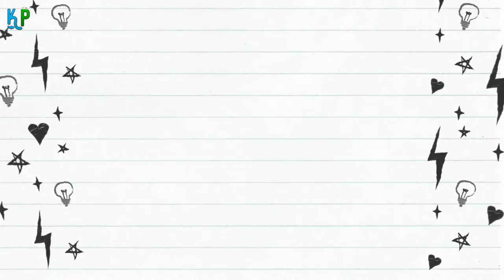You won't believe How long can a rat go without water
You won't believe How long can a rat go without water 🔥 🐶😻 KNOWN PETS

🐹 Best hamsters Food & Supplies:

🐹 Best Hamsters Food:
✔️ Wild Harvest Hamster And Gerbil Advanced Nutrition Diet:
✔️ Kaytee Fiesta Hamster and Gerbil Food:
✔️ Food from The Wild Hamster
✔️ Kordon Oasis 80260 Vita Drops for Hamsters:

🐹 Best Hamsters Treats:
✔️ eCOTRITION Yogies for Hamsters:

🐹 Best Hamsters Houses & Habitats :
► Beds:
✔️ PIXNOR Rats Hamster Winter Warm Fleece Hanging Cage Hammock Cute Bear House with Bed Mat:

► Cages:
✔️ Midwest Critterville Arcade Hamster Cage:
✔️ Prevue Pet Products 528 Universal Small Animal Home:
✔️ PawHut 5 Tiers Hamster Cage:

► Habitat Décor:
✔️ Hamster House with Funny Climbing Ladder Slide Wooden Hut Play Toys:
 ✔️ Niteangel Multi-Chamber Hamster House Maze:

►Hammocks: 1- ISMARTEN Banana Hamster Bed:

🐹 Best Hamsters Toys:
✔️ Niteangel Hamster Suspension Bridge Toy:
✔️ Zacro Hamster Exercise Wheel:
✔️ Niteangel Wooden Ladder Bridge:
✔️Toys Accessories Dumbells Exercise Bell Roller Teeth Care Molar Toy

►► Glance
There are many species of rats available in the world, and each one has different water-drinking habits. However, in this video, we will give you a general overview of how long rats can survive without drinking water. This information will stand you in good stead for a long time.
- How long can a rat go without water – the expert opinion
- How long can a rat go without water – direct and indirect water sources
- How long can a rat go without water - is this the same for all types of rats?
- Survival of rats without water
- Quantity of water consumption
- Survival of Gerbil rats without water